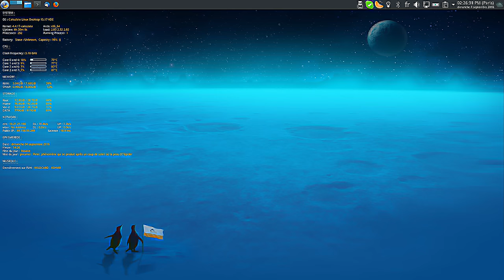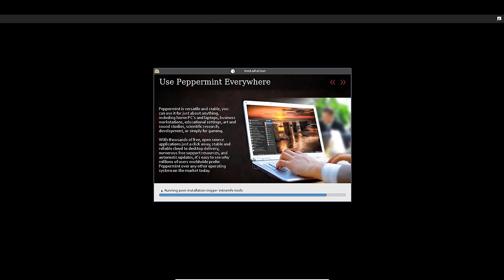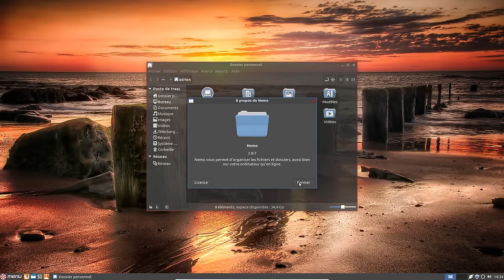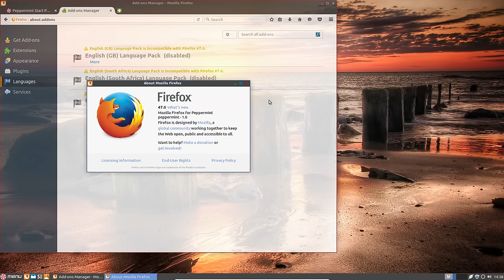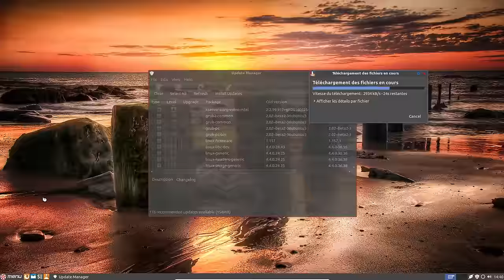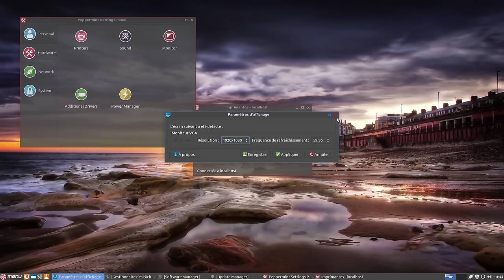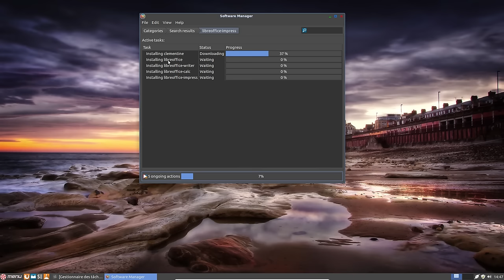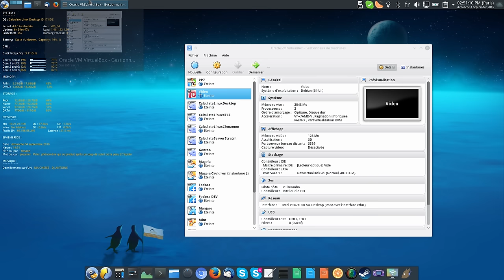Peppermint OS 7 : Une distribution légère qui vaut quoi ?